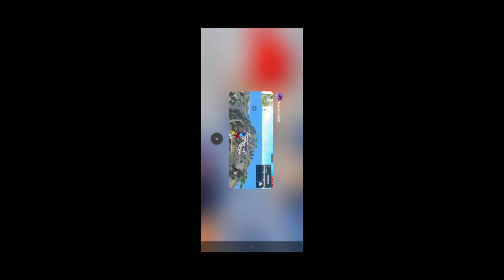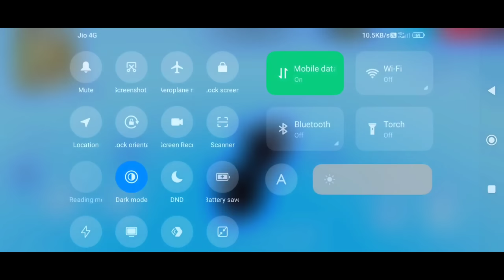XXXTentacion - Changes 💔 (8D AUDIO) 🎧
Inspiration Ruok freefire​​​​ freefiretricks freefiremusic highlights​

f_f bug
dj alok